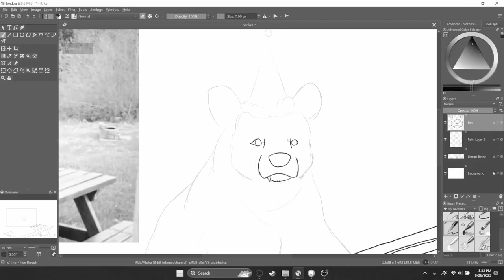stop drawing dumb things babe